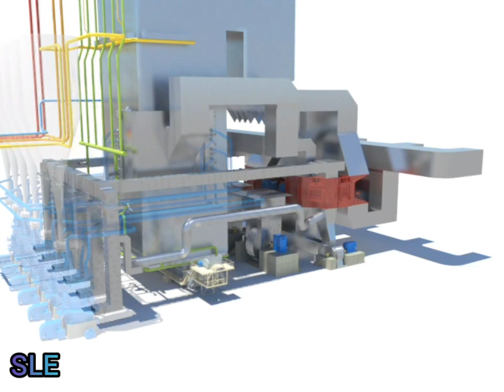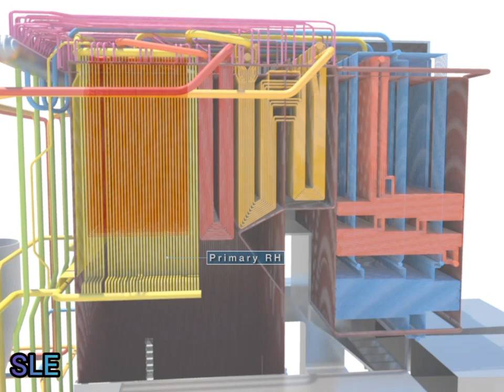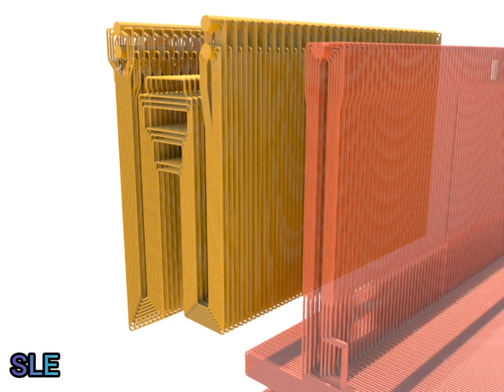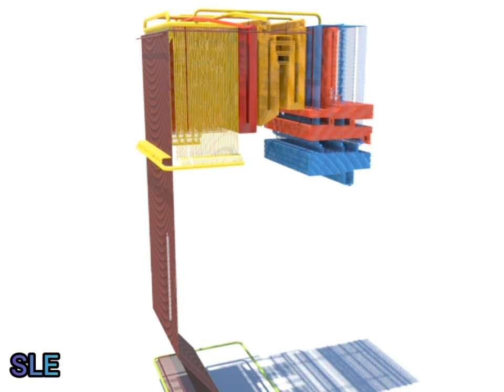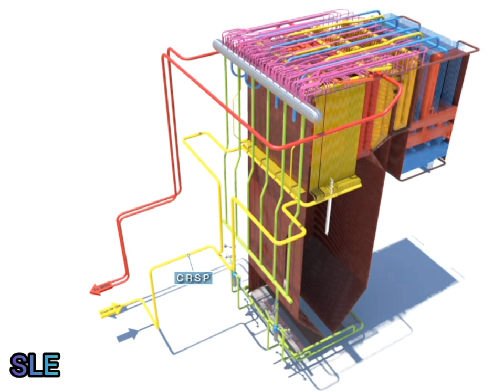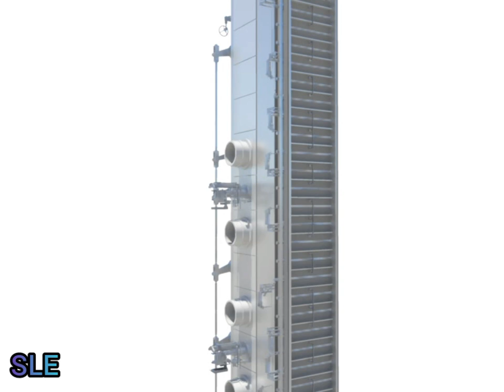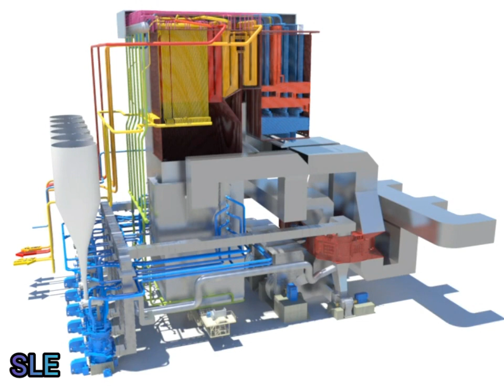Animasi : BAGIAN BAGIAN BOILER PULVERIZED & AUXILIARYNYA - PLTU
Pulverized boiler merupakan boiler yang paling banyak digunakan pada saat ini, khususnya di Indonesia. Prinsip kerjanya adalah dengan menggunakan mill untuk menggiling batu bara sehingga menjadi serbuk sebelum diumpankan ke dalam ruang bakar. Keuntungan pulverized boiler dibandingkan dengan stoker adalah :

Merespon cepat dalam perubahan beban;
Menaikkan efisiensi thermal;
Kemampuan memasukkan sejumlah besar bahan bakar melalui burner.

Sistem Fludized Bed

Prinsip kerja dari Fludized Bed Boiler hampir sama dengan boiler stoker mekanik, namun pada boiler ini tidak menggunakan rantai, akan tetapi menggunakan tumpukan (bed) partikel pasir yang diletakkan di bagian bawah ruang bakar boiler sebagai media untuk memanaskan udara dan ruang bakar secara keseluruhan. Udara dengan tekanan dan kecepatan tinggi dihembuskan dari dasar tungku melalui nozzel-nozzel dan menembus tumpukan pasir sehingga batu bara yang berada di atas pasir tersebut dapat melayang dan terbakar di dalam ruang bakar.

Batubara yang telah terbakar namun belum habis dan ikut bersama-sama dengan aliran gas hasil pembakaran dipisahkan dengan siklon untuk dikembalikan ke ruang bakar agar terbakar secara sempurna. Untuk jenis yang seperti ini sering disebut sebagai unggun terfluidisasi tersirkulasi (circulated fluidized bed atau CFB). Pada furnace boiler tipe CFB kecepatan gas lebih cepat daripada boiler fluidized bed pada sistem bubling, dimana agar kepadatan yang terdapat didalam furnace yaitu bed material dapat terangkat dan mengalir, maka diperlukan nilai kecepatan gas minimum agar partikel dapat terangkat dan keluar furnace.